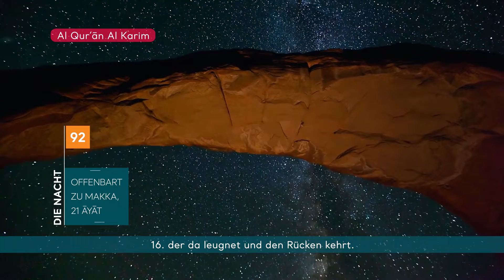SURE 92 AL-LAIL (DIE NACHT)